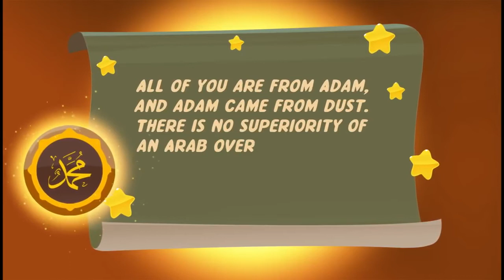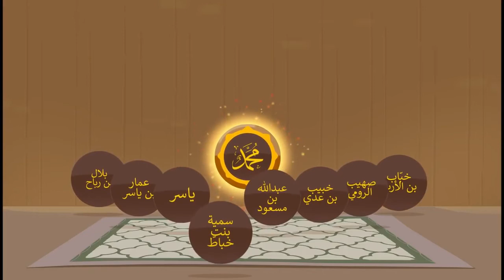Classed Society | Kia Sab Barabar Hain? | Urdu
Everybody is equal.